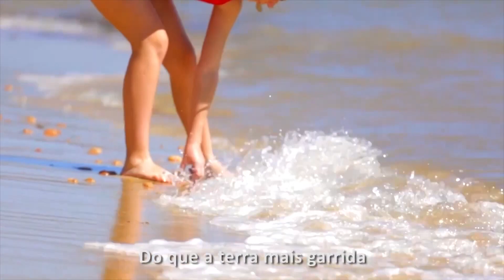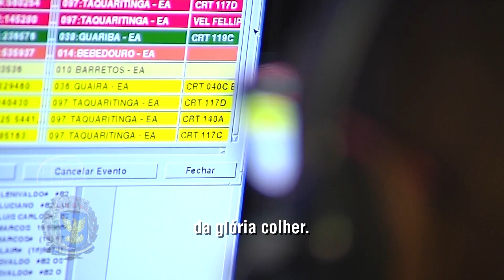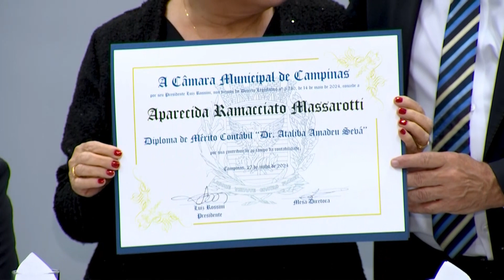56ª REUNIÃO SOLENE 2024 27-06-2024